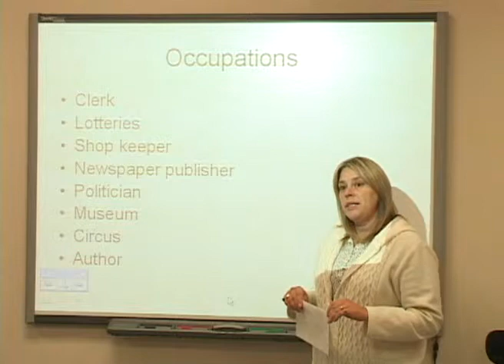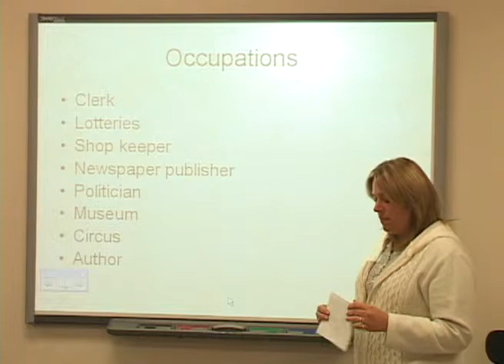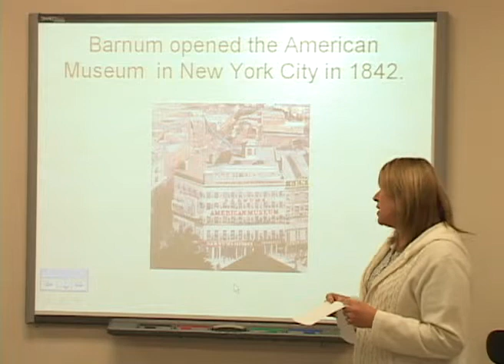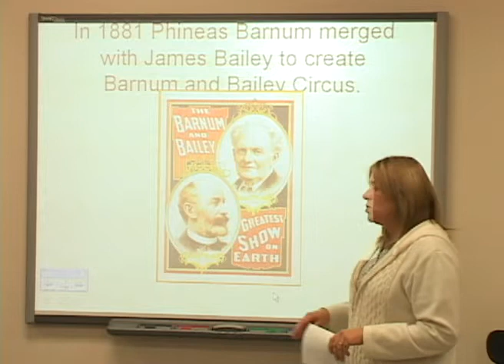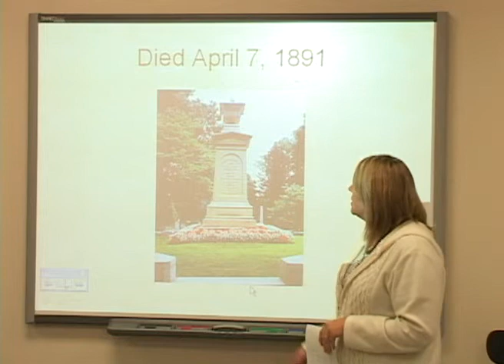Phineas Barnum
Phineas Barnum dead person speech.